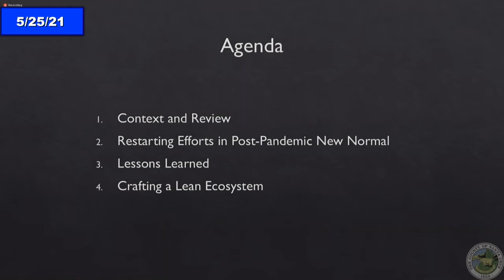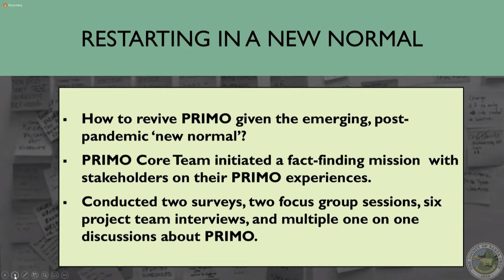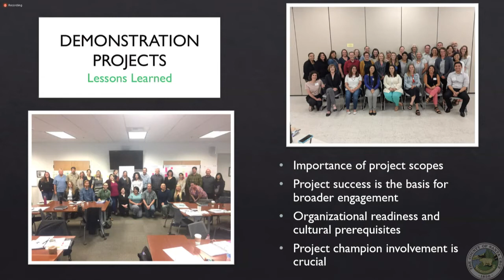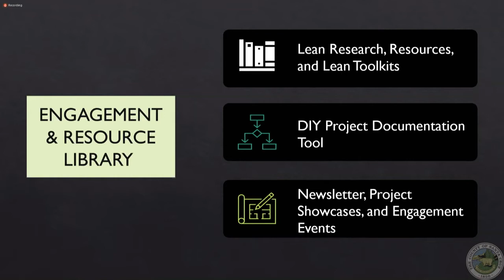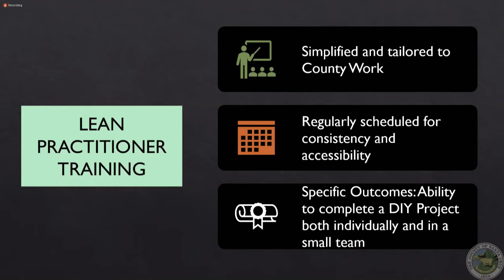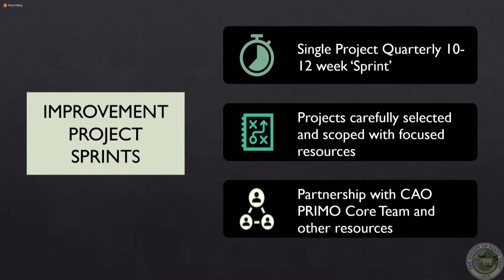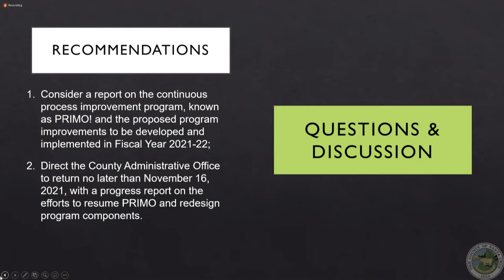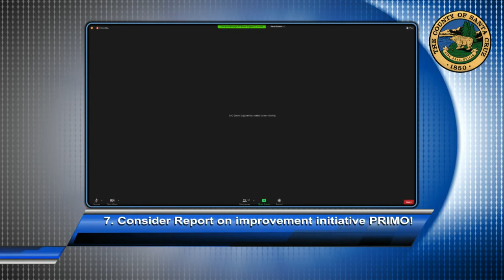Santa Cruz Board of Supervisors 5/25/21